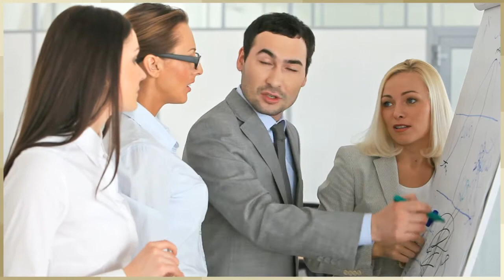Local Video Marketing Fairfield County CT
Call upon the experts at Video Broadcast Services at , our premiere and proven video marketing services are delivering impressive for our clients, from auto dealers to medical and dental and more we provide the most comprehensive and complete local video marketing service offered in Fairfield County Connecticut and we do serve all 50 states, call us first and before a competitor does, Video Broadcast Services for complete local video marketing with results .

The efficacy of Video Marketing needs no emphasis or elaboration. Even marketing experts do not have any qualms in asserting that video marketing will be ruling the roost in future. Videos can catch the attention span of people more effectively. Video marketing provides viewers with a vicarious connection and a great interactive experience.

According to a study conducted by Cisco, 90% of the web audience will look only for videos in the near future. Another study of Forrester Research ranks videos many times higher than how they rank webpages.

That is why we, at VBS, urge business owners like you to choose our complete as well as comprehensive Local Video Marketing Fairfield County Connecticut solutions. We focus on all the necessary aspects popular search engines look for to rank your company. So, you will get the required help not only for retaining your existing clients but for bringing new customers into your fold.

Why Clients Should Choose Our Services For Video Marketing

Every advertising video we create for you will be exclusive and unique for your business.

Since we create between 12 and 72 videos or even more, the videos will fully inform your potential as well as existing clients about all the aspects of your business.

Your Local Video Marketing Fairfield Connecticut will get optimized if you opt for our Advanced Video SEO or vSEO.

Every title, description, tag and the custom audio of the videos we make for you will be optimized with the most appropriate keywords. This, we are certain, will help in expanding your client base as well as reach and building your brand.

We have enormous experience in this field. Hence, we can identify the right keywords and phrases customers use for finding the products or services you sell.

Video Syndication

There are many social bookmarking websites, podcast sites and blogging and article sites that share videos. We ensure that the optimized videos we create for you are shared on these sites. In short, we will saturate the Internet with the videos we create for you.

Free Consultation

You will have an account manager who will ensure that your video marketing becomes a roaring success. There will be a specialist also who will provide you with clarifications for all your doubts and also updates and monthly reports about your Local Video Marketing Fairfield Connecticut campaign.

Creation Of Video Platforms

We at VBS will create a specific account on every reputed video sharing, social bookmarking and podcasting site on which we place your videos.  We create customized YouTube channels also for you.

To summarize, even after completion of our video marketing campaign, the videos we create for you will keep fetching you new customers for a very long time.